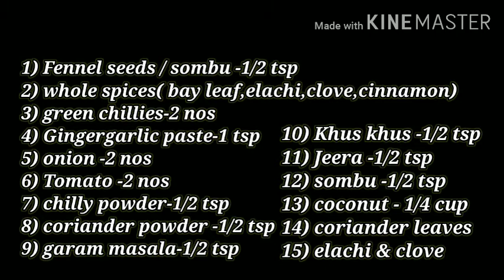பரோட்டா சால்னா செய்வது எப்படி | Empty salna in tamil | parotta salna recipe in tamil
மதுரை பன் பரோட்டா | Madurai Bun Parotta | Most famous Madurai street food Recipes in Tamil

பத்து இட்லி போதாது இந்த மதுரை கார சட்னிக்கு | Madurai Kara chutney | மதுரை கார சட்னி |

Madurai Bun Parotta  || மதுரை பன் பரோட்டா || Most Famous Madurai  Street Food

This Madurai Bun Parotta is one of the most famous street food in South India and in Madurai there are many things are famous like Meenakshi Amman, Jasmine Flower, Madurai kari dosa, etc., among these Bun Parotta is also a unique recipe in the great Madurai,

ஹோட்டல் டேஸ்ட்டில் கெட்டி சால்னா , புரோட்டா, சப்பாத்தி, இட்லி, தோசை அனைத்திற்கும் ஏற்றவாறு இது போல ஈஸியா செய்து அசத்துங்க

Preparation of Salna for Parotta/ Roti/ Chapati